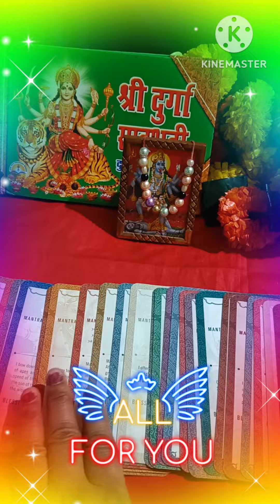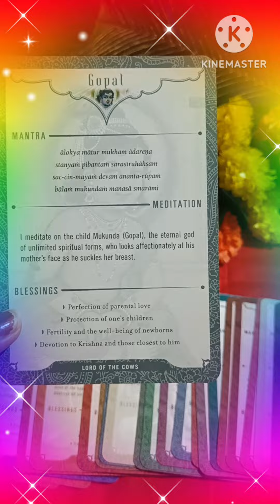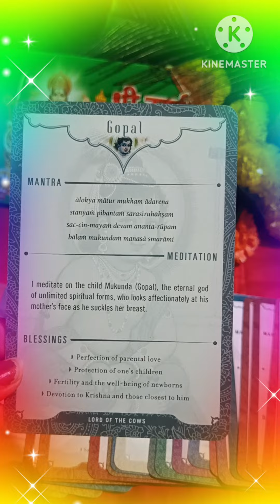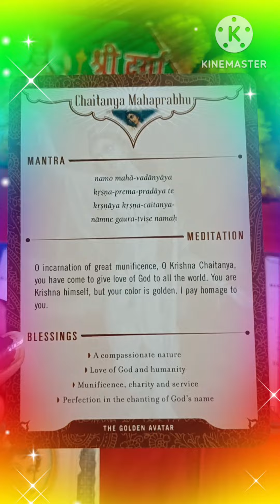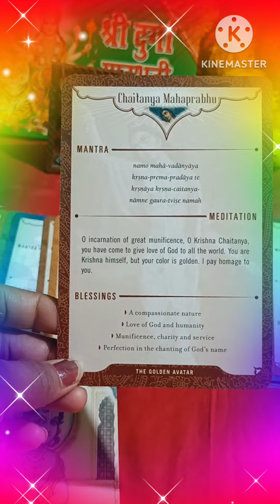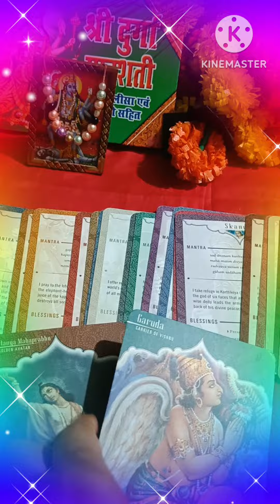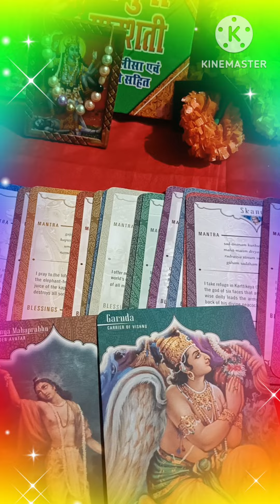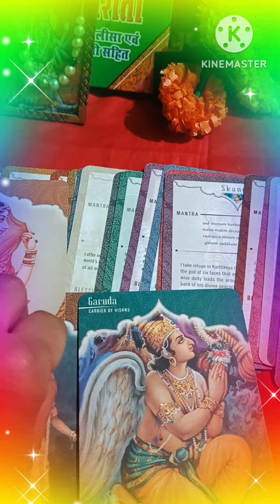message from your Spirit Guides ❤️ TAROT READING ❤️ TIMELESS ❤️💯🪶🌈💫❤️🌞🧚🪶🕉️